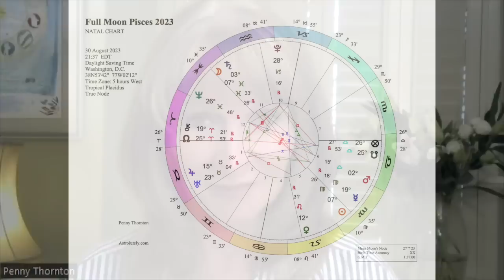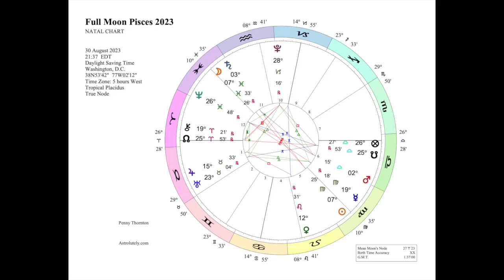Full SuperMoon In Pisces Aug 30-31st Shadow of Saturn 4Year YouTube Anniversary Give-a-Way Comments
The full moon in Pisces is a supermoon. It looms large above the horizon and seeps into our consciousness. This full moon is also powerful because it is close to Saturn -- in Saturn's shadow. Shadows from the past appear in our dreams. We are confronted by events we neither want nor have contributed to. It all seems so unfair. But the answers lie in the shadow.

We continue to celebrate Astrolutely's twenty {22+} years on the net!
Appreciation give-a-ways every month through 2023 and beyond.
astrolutely_astrology on Instagram for your chance to win
any one of three of my most recent books.
This month's winner is Annalisa Mather- joyofyum who follows us on IG

{Positive or otherwise}
And,
Please Share it with someone you love ♥
{or like}

00:00 Overview
26:56 Virgo
30:05 Libra
33:55 Scorpio
37:05 Sagittarius
39:58 Capricorn
43:28 Aquarius
46:30 Pisces
50:08 Aries
53:56 Taurus
57:36 Gemini
1:00:41 Cancer
1:04:20 Leo
1:07:53 Conclusion